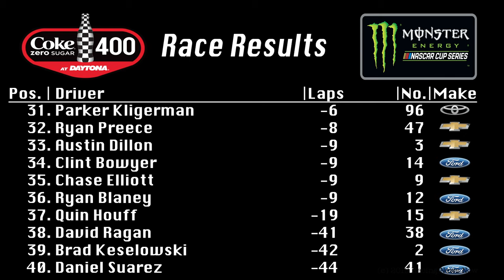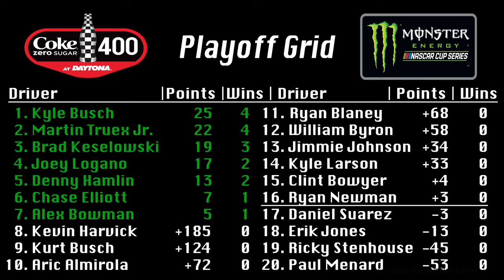2019 Coke Zero Sugar 400 @ Daytona International Speedway | MENCS Rewind Show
Looking back on Sunday's Coke Zero Sugar 400 from Daytona with race results, post race thoughts from TJ Puchyr, Peter Sospenzo and Justin Haley, as well as the current playoff grid.

Media center video courtesy NASCAR.

Highlights video courtesy NASCAR.

Thumbnail photo courtesy NASCAR and Brian Lawdermilk/Getty Images.